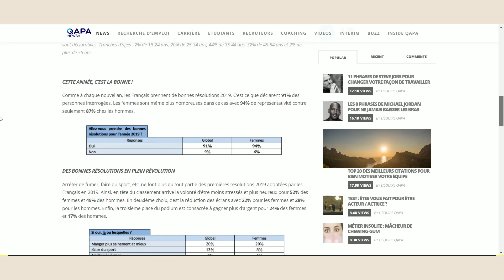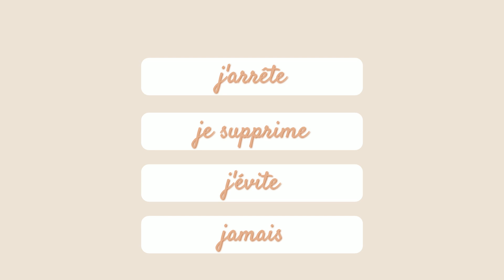Comment tenir ses RESOLUTIONS ALIMENTAIRES : 8 astuces concrètes qui vont te changer la vie 💪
Si vous débutez un rééquilibrage alimentaire, vous ne voulez pas rater cette vidéo ! Je vous partage des techniques facilement applicables pour fixer et tenir vos objectifs. On voit ensemble comment prendre et garder de bonnes habitudes toute l'année !

🔔 Pensez à activer les notifications pour ne rien rater !

LES RESSOURCES MENTIONNEES DANS LA VIDEO
▸mon programme d'accompagnement

▸le livre conseillé à la fin

MES INGREDIENTS IG BAS FAVORIS
▸J'achète toutes mes farines et sucres IG bas sur l'épicerie bio en ligne lafourche.fr
Ce site français propose des produits de qualité à prix très intéressants.

10% de remise sur votre commande avec le code "IGBAS" (à rentrer lors de la création du compte)
J'achète aussi sur ce site des compléments alimentaires comme des oméga 3.
▸Psyllium bio et pas cher

MES USTENSILES FAVORIS
▸Cuillères doseuses en inox
▸Cuillère « magique » pour éviter les grumeaux dans la pâte
▸Cuit-vapeur Vitaliseur de Marion: pour bénéficier d'un tarif avantageux sur tous les modèles, contactez-moi par mail ou Instagram et je vous enverrai un lien de parrainage individuel.
▸Filtre à lait
▸Tapis en silicone
▸Appareil Soyabella (tellement pratique pour le lait végétal 😍)
▸Le magasin en ligne KAZIDOMI Pour retrouver plein de produits sains (dont des farines) à des prix raisonnables.

VOUS DEMARREZ EN ALIMENTATION IG BAS ?
🎁 Téléchargez votre pack de fiches GRATUITES: « Mes produits indispensables IG bas » (liste de courses et modèles de menus prêts à imprimer)

Merci d’avoir regardé, à très vite ! 🤍, Albane

Le matériel que j’utilise pour filmer :
Ma caméra
Mon micro
Micro pour voix off
Mon trépied

POUR INFO
Les produits marqués d'une * ont été généreusement offerts par la marque.